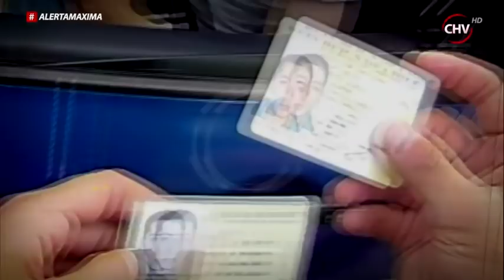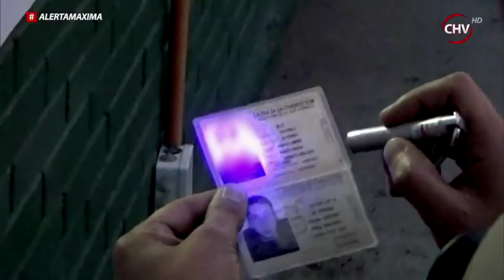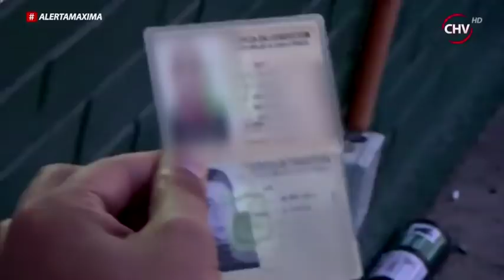Joven fue detenido por tener la misma foto en carnet y licencia de conducir - Alerta Máxima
Carabineros de servicio realizó un control de detención a un vehículo con 3 ocupantes. El joven conductor debió mostrar su documentación, pero uno de los efectivos policiales se percató de un detalle no menor que delató en ilegitimo actuar del sujeto.